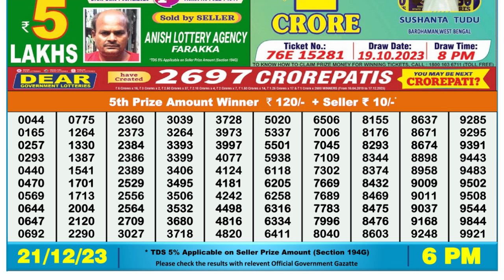Nagaland Lottery Sambad Live 1pm 21.12.23